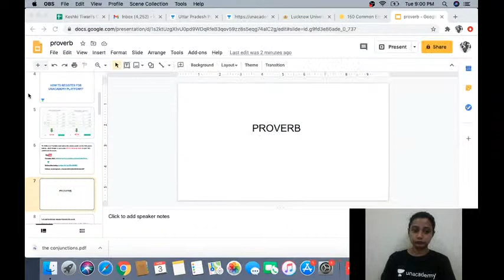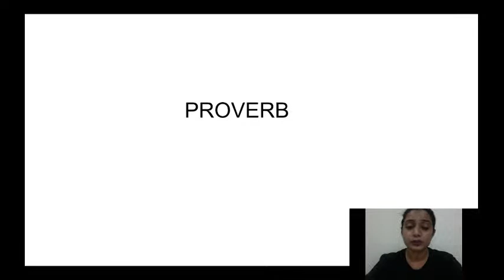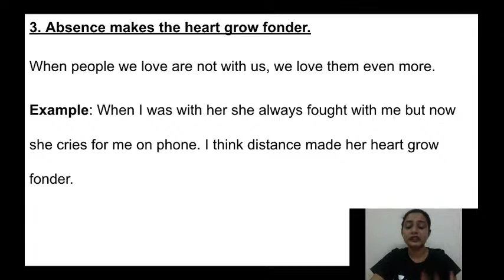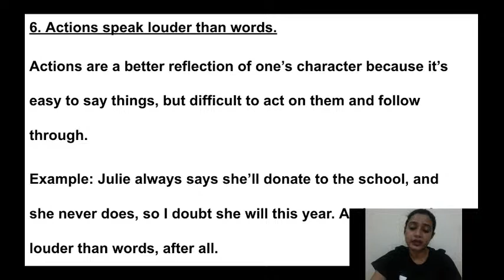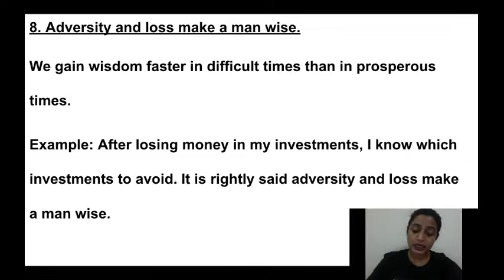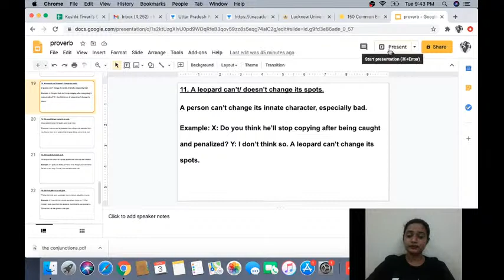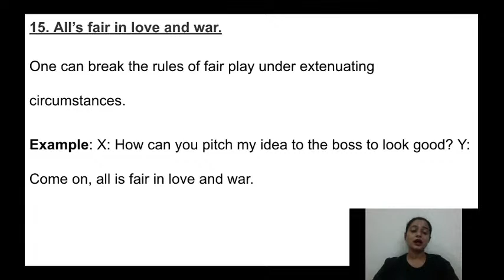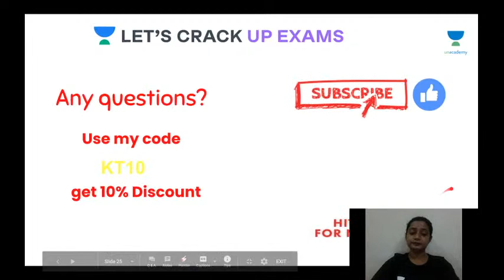Some Important Proverbs | English | UPPSC 2020/2021 | Keshki Tewari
Get the complete insight of Basic Grammar by Keshki Tewari Ma'am from her English language test series which will cover all the important topics in detail for all the Hindi medium aspirants preparing for UPPSC 2020/2021.

Keshki Tewari and more top educators are teaching live on Unacademy Subscription.

Unacademy Subscription Benefits:
1. Learn from your favorite Educator
2. Dedicated DOUBT sessions
3. One Subscription, Unlimited Access
4. Real-time interaction with Educators
5. You can ask doubts in live classes
6. Limited students
7. Download the videos & watch offline